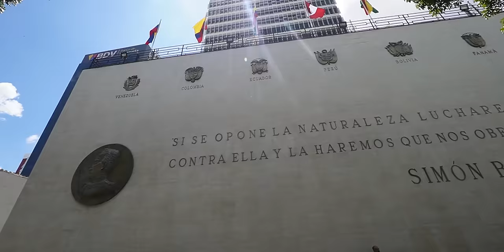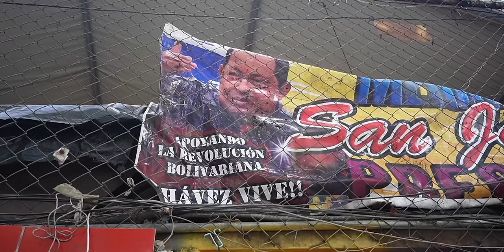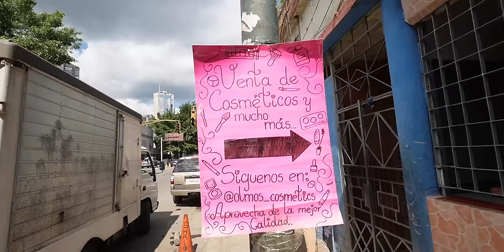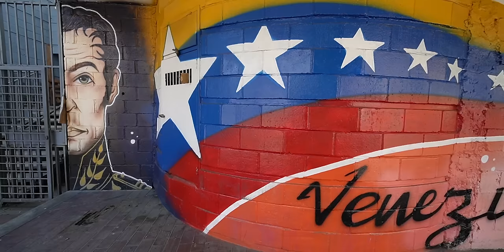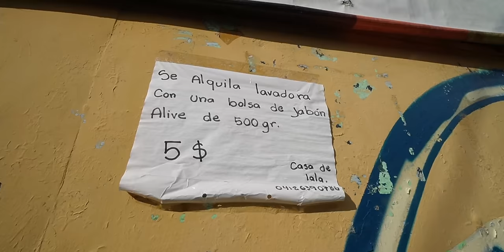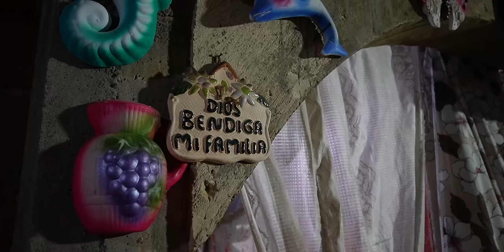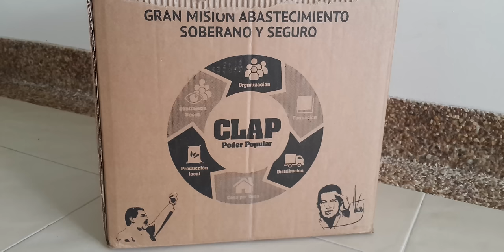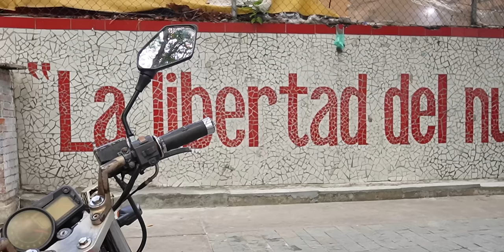Día1: La cara de Venezuela que NO quieren que veas (Así viven) 🇻🇪